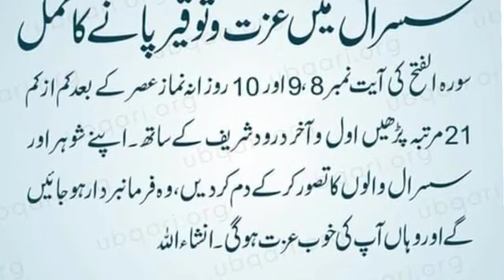susral man izat o toker pany ka amal | susral wlo ko kush rakhny ka wazifa|wazifa for marriage life